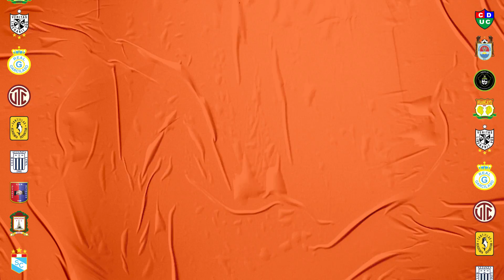Gatorade | Liga 1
Gatorade, hidratador oficial de la liga del fútbol peruano.